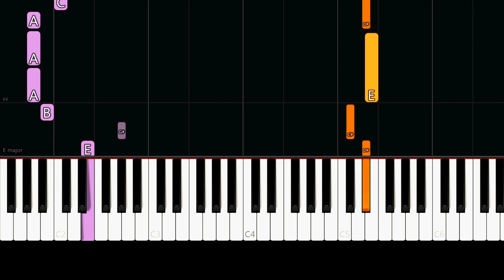The Living Tombstone - Five Nights at Freddy's (Medium Piano Tutorial)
✨ Medium Piano Tutorial/How to play the song "Five Nights at Freddy's" by "The Living Tombstone".

Lyrics:

We're waiting every night
To finally roam and invite
Newcomers to play with us
For many years we've been all alone

We're forced to be still and play
The same songs we've known since that day
An imposter took our life away
Now we're stuck here to decay

Please let us get in!
Don't lock us away!
We're not like what you're thinking

We're poor little souls
Who have lost all control
And we're forced here to take that role

We've been all alone
Stuck in our little zone
Since 1987

Join us, be our friend
Or just be stuck and defend
After all you only got

Is this where you wanna be?
I just don't get it
Why do you want to stay?

We're really quite surprised
We get to see you another night
You should have looked for another job
You should have said to this place good-bye

It's like there's so much more
Maybe you've been in this place before
We remember a face like yours
You seem acquainted with those doors

Since 1987